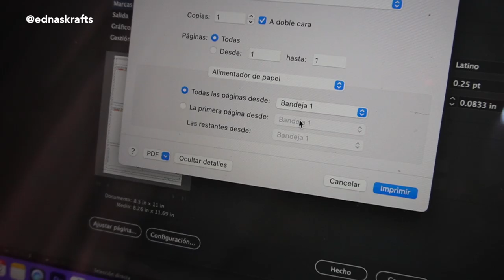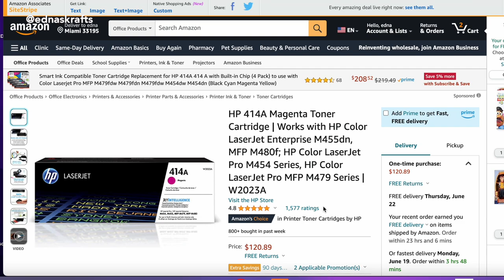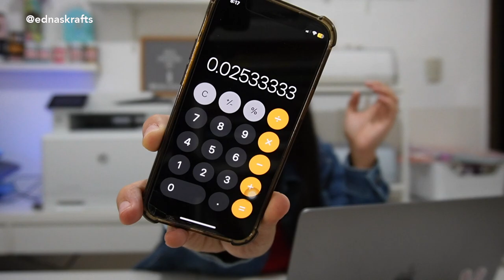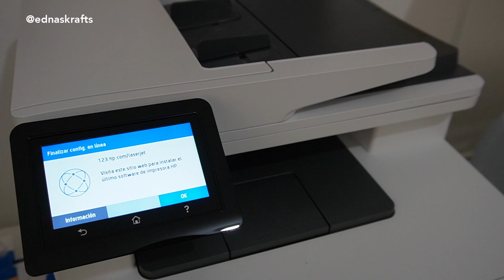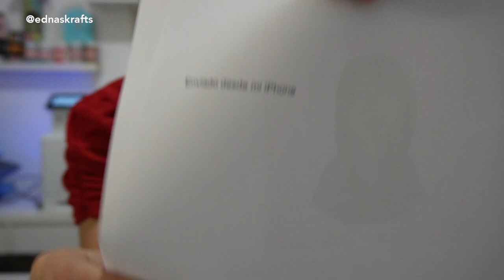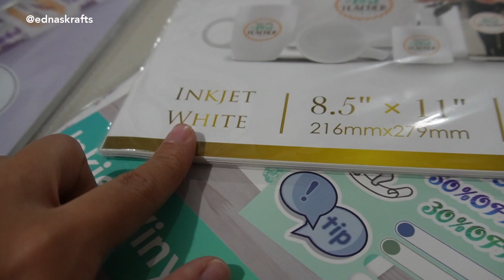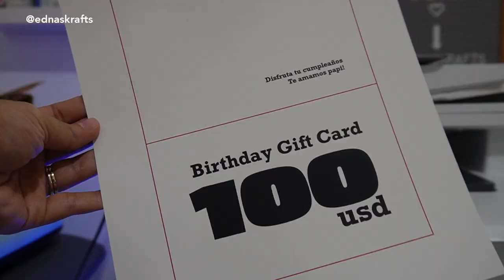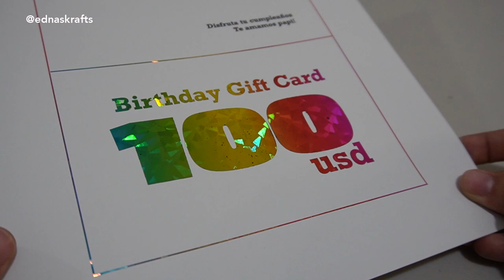Impresión al aplicar foil con impresora láser HP M479 para negocios creativos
Conoce los papeles imprescindibles para emprender tu negocio crafts con la Impresora láser HP M479dw te doy todos los tips para hacer stickers, libretas aplicar foil y mas para que puedar imprimir papeleria creativa. Calculamos si vale la pena la inversión.

Impresora Laser
Tinta A
Tinta X

🛍 MAQUINAS CRICUT 🛍

0:00 conoce la impresora laser HP M479dw
0:50 Rendimiento de las tintas
3:55 Que funciones adicionales puede hacer
5:50 ¿Qué papeles puedo usar en esta impresora?
7:45 como aplicar foil con laser